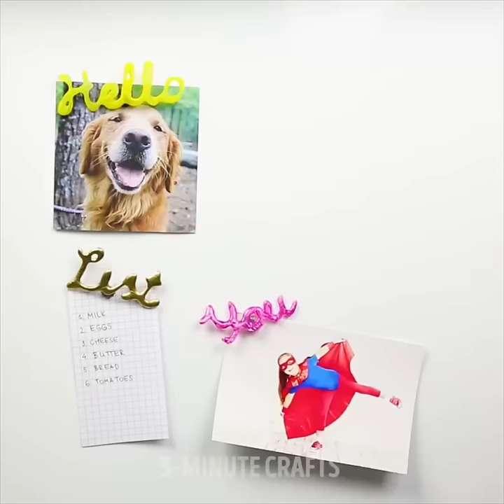18 BRICOLAGES INCROYABLES AVEC DE LA COLLE CHAUDE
AMUSE-TOI AVEC UN PISTOLET À COLLE

Regarde ces astuces réalisées à l’aide d’un pistolet à colle, elles sont terriblement utiles !
Tu peux fabriquer ta propre paire de claquettes, tu as juste besoin des tiennes pour faire le contour. Tu peux réparer tes lunettes cassées, faire des protections pour tes chaussures à talons pour courir en talons sur la pelouse !
Enveloppe ton téléphone dans du cellophane et crée ainsi une super housse de protection, tu peux aussi fabriquer une casquette de baseball, un dessous de table, tu peux rendre tes chaussures anti-dérapantes, créer un appareil de massage, un diffuseur de lumière, un briquet waterproof et plein d’autres accessoires très utiles pour l’entretien de ta maison !
! Ces objets en colle chaude sont parfait pour l'intérieur comme pour l'extérieur. Le ciel sera ta seule limite.

Timestamps:

0:43 de la créativité avec un pistolet à colle
1:32 Collier en colle chaude
1:55 Empreintes 'Follow me'
3:39 Vase décoratif
5:40 Baby-foot
8:15 Parfaite cachette secrète